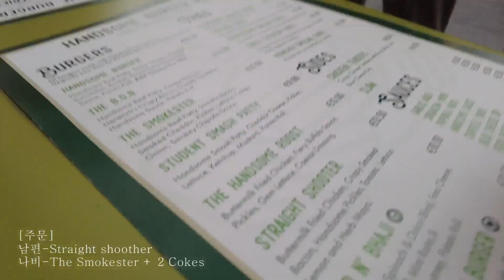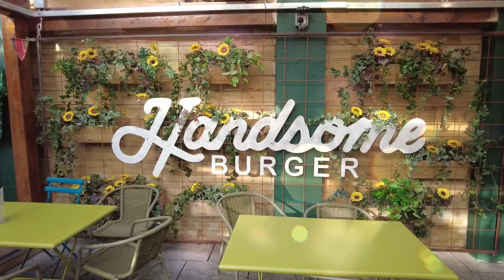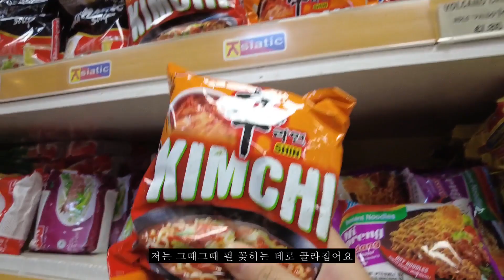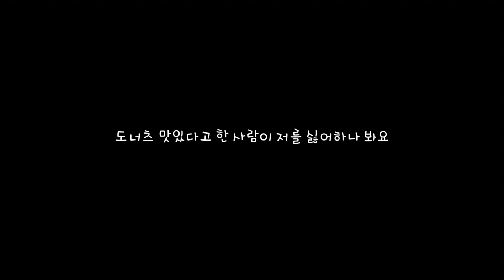아일랜드🇮🇪 골웨이 유럽일상브이로그 | 한낮에 즐기는 할로윈 | 핸썸버거먹고 골웨이 시내구경 ENG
개인적으로 공포영화도 못보는 쫄보라 할로윈을 아주아주 무섭지 않게 보냈어요. 영상은 할로윈 바로 전날 낮에 찍은 거라 아일랜드 골웨이 할로윈 분위기를 조금 느낄 수 있지만 밤이 아니라 무섭지 않아요.
물론 밤이었다면 분장한 사람들이랑 막 어둠고 컴컴하니까 무서웠을 것 같은데 전 무서운 밤시간엔 특히 할로윈엔 집콕하는 쫄보ㅋㅋㅋ
저와 같이 무섭지 않은 할로윈 보내고 싶은 분들 분명 있겠죠?ㅎㅎㅎ

영상 재미있게 보셨다면 구독/좋아요 꾸욱~!!
궁금한 점/응원의 메세지 언제든 댓글 환영합니다!!!😍

*6:28 Dungeon & Donuts 도너츠 오타가 있네요ㅠㅠ

Hi everyone, it's NABI here!!!
Personally, I can't even watch horror movies, so I spent Halloween very, very not scary. The video was filmed during the day just before Halloween, so you can feel the Halloween atmosphere a little, but it's not too scary because it's not night.
Of course, if it was at night, it would have been scary because it was dark and dark with the people dressed up, but I'm a scaredy-cat who stays home especially on Halloween.
I'm sure there are people who want to spend Halloween like me that's not scary, right? Hahaha